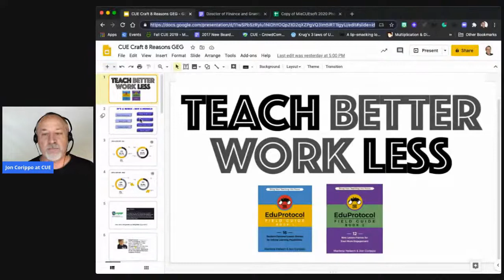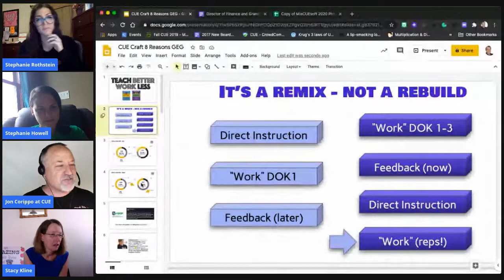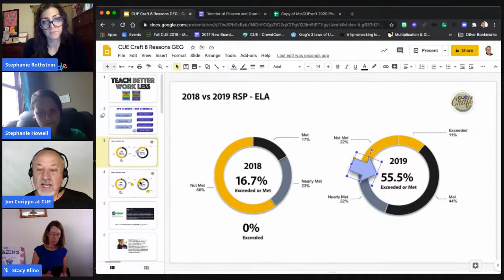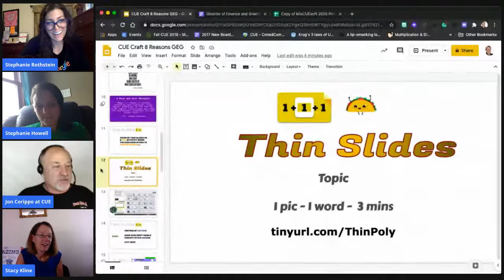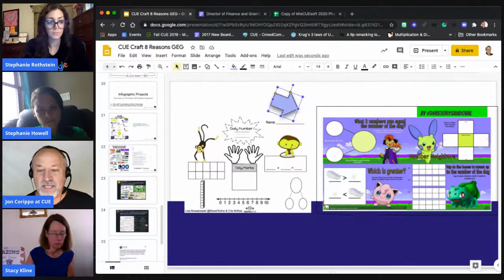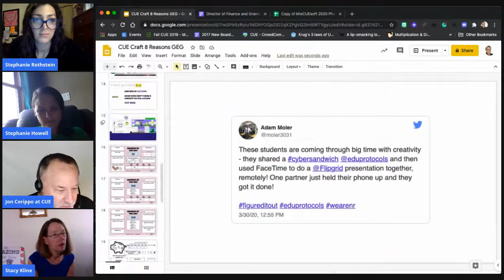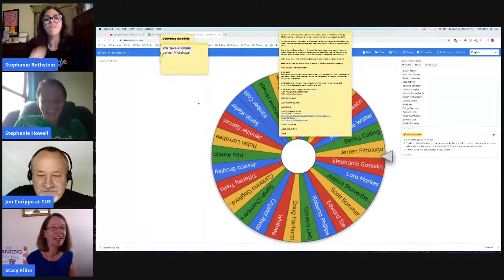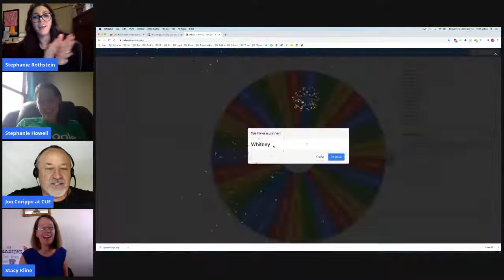Eduprotocols with Jon Corippo